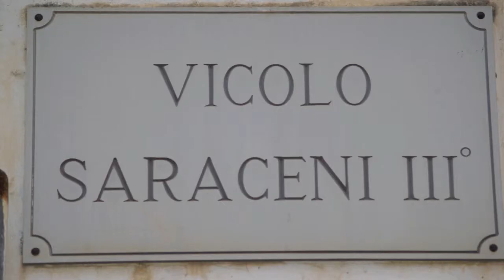Sicily June 2010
4 Lovely days in Sicily